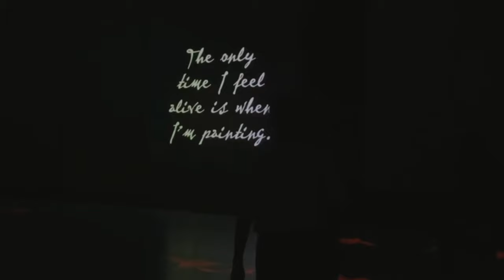goodbye 2023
he who has fears, but jump anyway.
here's to a better new year!

Free Music Without Copyright (Safe)